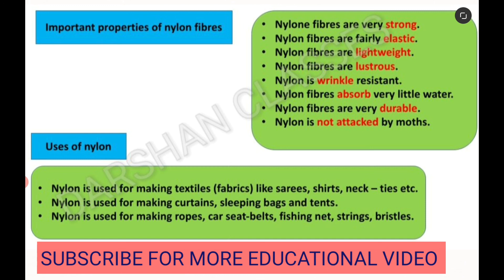Important properties of nylon fibres class 8 in hindi | Uses of nylon fibres in hindi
Hello friends! Important properties of nylon fibres and uses of nylon fibres.

Synthetic fibres and plastics Topic wise video link:-